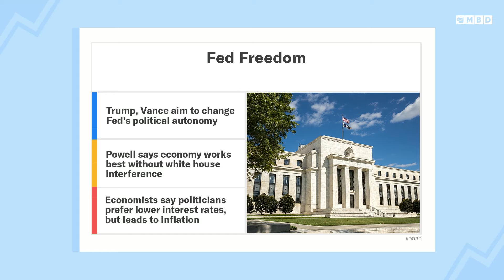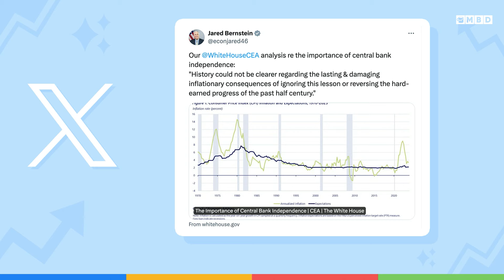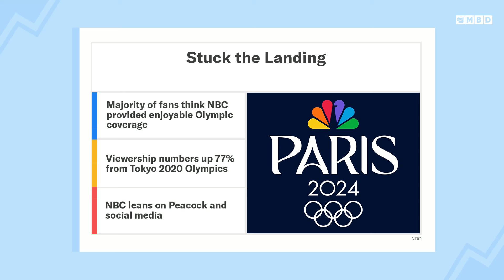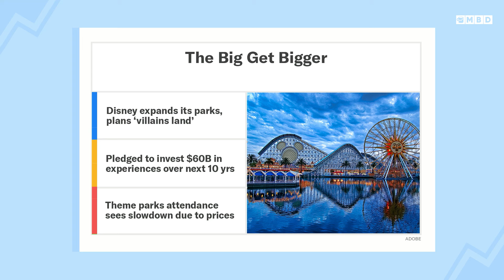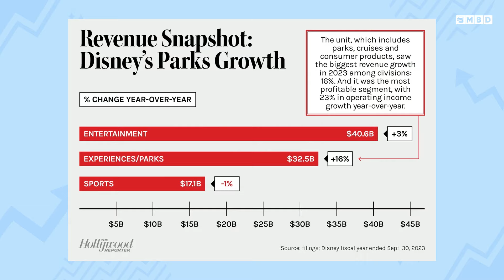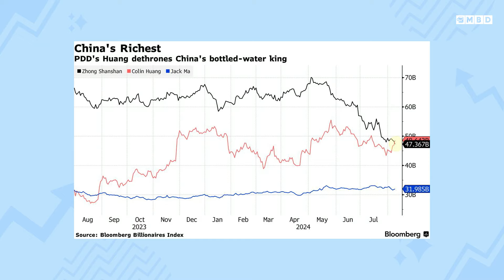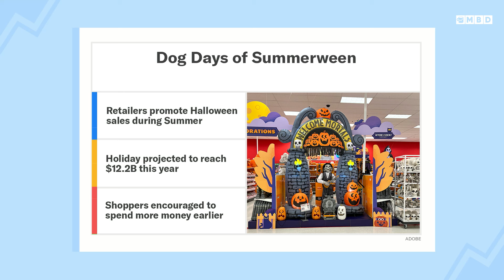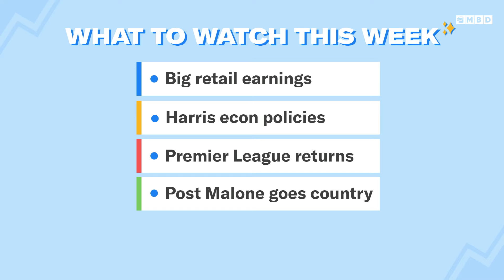How NBC Turned Olympic Coverage into Gold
Episode 385: Neal and Toby discuss Trump’s intention to change the independence of the Fed which has historically been immune from political partisanship. Then, how NBC handled the coverage of the 2024 Paris Olympics in a constantly changing media landscape. Next, Disney reveals details of its massive investment to its parks around the world, including a ‘Villains Land’ that hopes to bring back waning theme park visitors. Plus, the weekend’s biggest winners: the Reynolds-Lively household and China’s newest richest person. Meanwhile, Halloween decorations are starting to show up on shelves as ‘Summerween’ is in full effect. Lastly, the biggest news to know for the week ahead.

00:00 - MB horsie
2:30 - Fed’s independence in question
7:30 - NBC brought it for Olympics
13:00 - Disney parks go bigger
16:30 - Weekend winners: Reynolds-Lively & Temu founder
21:30 - Summerween season
24:30 - Week ahead